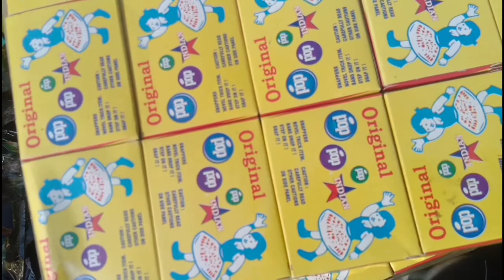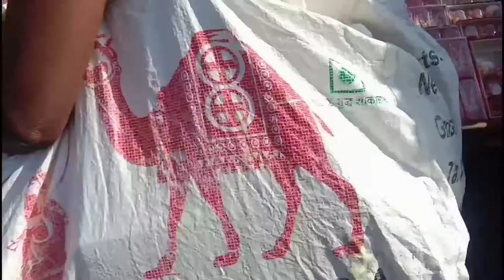Sadar Bazar Delhi Patri Market Cheap Price Diwali Special only 2 Rs. Cheapest Market Deepu Ke Vlogs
हेलो राम राम दोस्तों मैं दीपू सिंह राजपूत और आज में जो आप लोगों के लिए नहीं वीडियो लाया हूं वह वीडियो दिवाली के ऊपर की है और दिवाली के लिए स्पेशल यह वीडियो है जो कि आप सदर बाजार में कुछ भी सामान खरीदना चाहते हो तो बहुत सस्ते और बहुत अच्छे रगों में आपको वहां पर मिल जाएगा तो इसी की जानकारी दी गई है इस वीडियो में तो आप सदर बाजार जाकर खरीदारी कर सकते हो यह वीडियो देखकर और वीडियो को पूरा देखें तो उम्मीद करता हूं वीडियो आप लोगों को पसंद आएगी तो ज्यादा से ज्यादा सपोर्ट करें थैंक्स फॉर वेटिंग

Deepu Singh Rajput
Deepu Singh
main Sadar bajar Delhi patri market